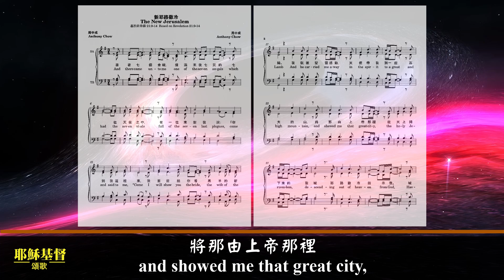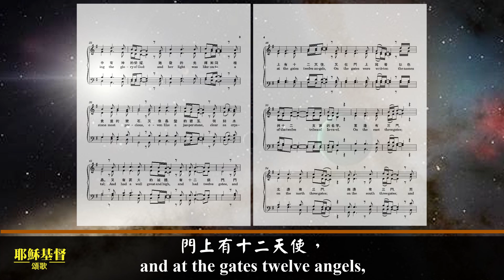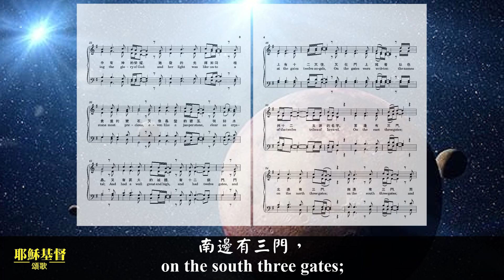新耶路撒冷 (國語清唱版)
歌詞:
拿著七個金碗，
盛滿末後七災的
七位天使之中，
有一位來對我說：
「你到我這裡來，
我要指給你看
羔羊的新婦。
我就被聖靈感動，
天使帶我到一座
高大的山，
將那由上帝那裡
從天上降下來的
聖城耶路撒冷指示我。
城中有神的榮耀，
她發的光輝如同
極貴重的寶石，
又像晶瑩的碧玉，
明如水晶。
又有高大的城牆，
有十二個門，
門上有十二位天使，
又在門上寫著
以色列十二支派的名字。
東邊有三門，
北邊有三門，
南邊有三門，
西邊也有三門。
城牆一共有
十二座根基
根基上
刻著羔羊十二使徒
的名字。